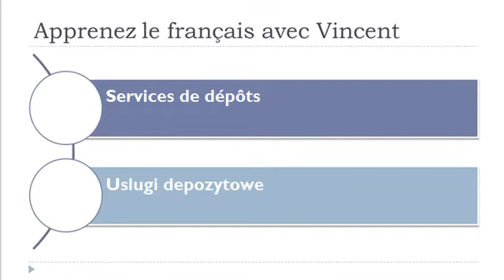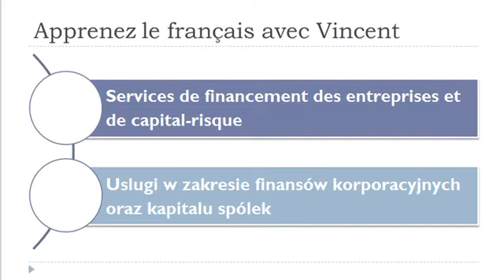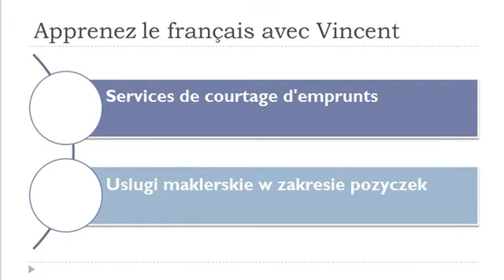Nauka francuskiego = Uslugi bankowe